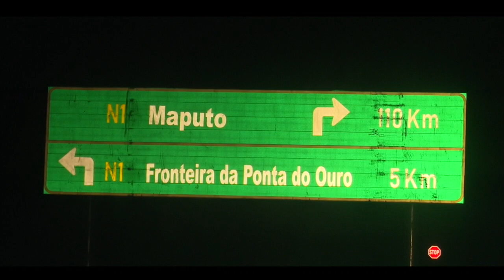Mulher é liberta do espírito que lhe impede de conceber-Ap. Onório Cutane